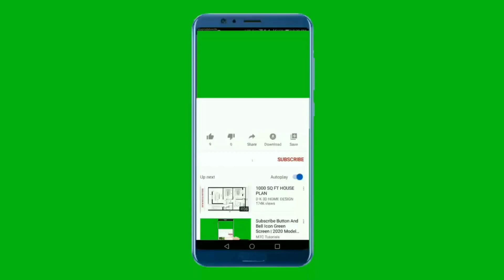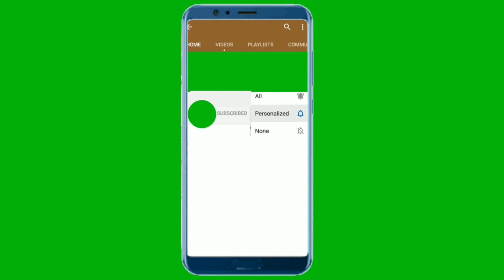Trebaju vam samo dva sastojka i dobićete efikasno sredstvo za dezinfekciju podova